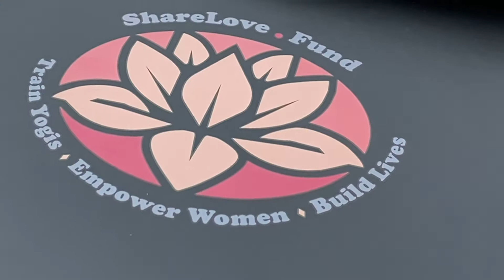ShareLove.Fund: Youth Testimonial #2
Join the flow + move with us by enrolling in degree track today!